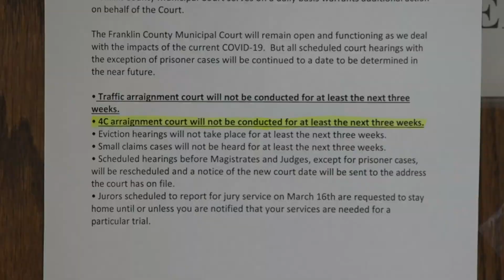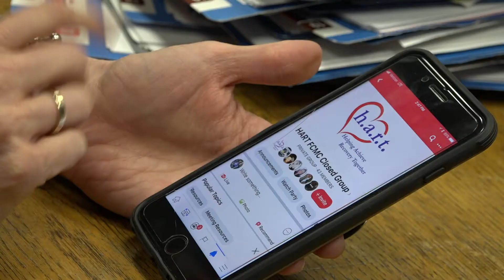Drug Court Stays Connected Despite Social Distancing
As staffing and services at courts throughout the state are drastically reduced to limit exposure during the coronavirus pandemic , many nonessential programs have been postponed. Fortunately, courts are using creative measures to help some of the criminal justice system’s most vulnerable people: drug court participants.